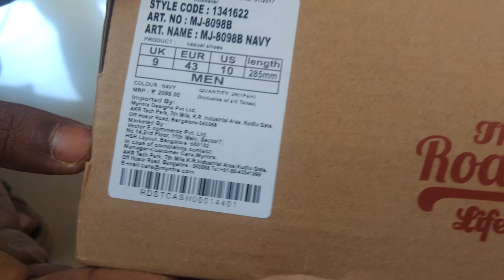Roadster men's casual shoes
Excellent design , quality ,making fashion, etc...